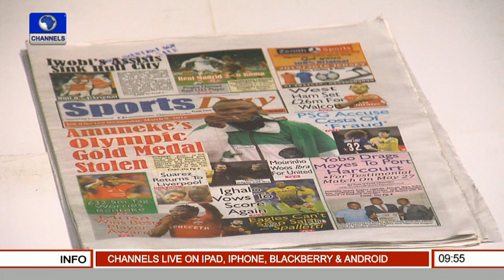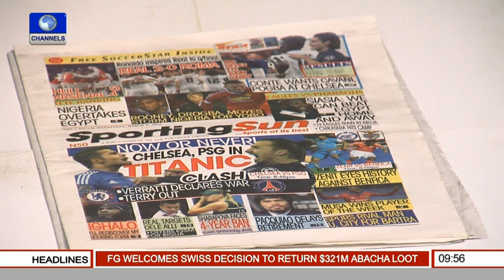Newspaper Review: Amuneke's Olympic Gold Medal Stolen